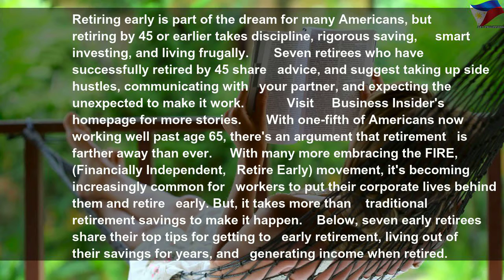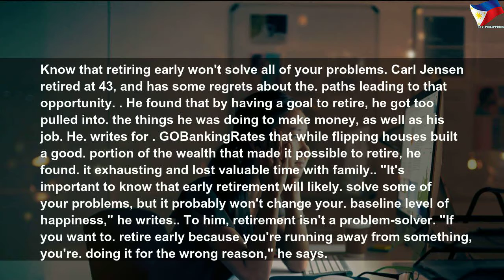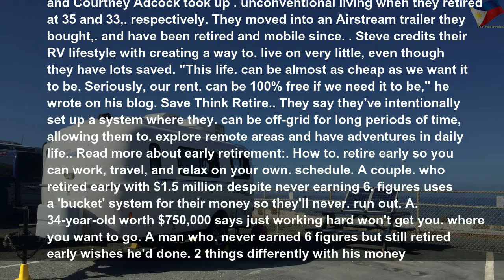7 people who retired by age 45 reveal their top tips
7 people who retired by age 45 reveal their top tips | High Thing